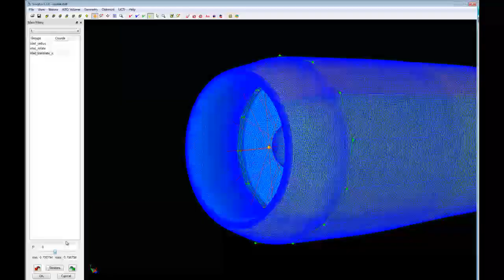Cylindrical ASD Volume Example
Using Sculptor's cylindrical ASD volume an aircraft jet engine nacelle is deformed using polar parameters